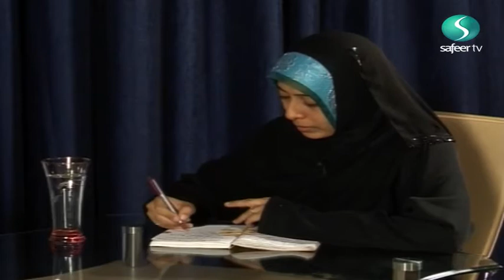A Great Trust EP26